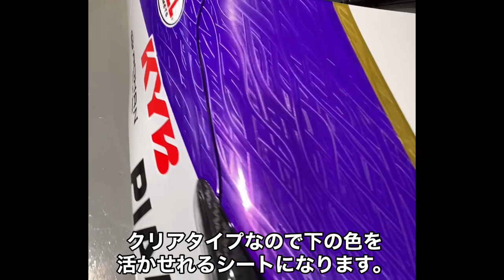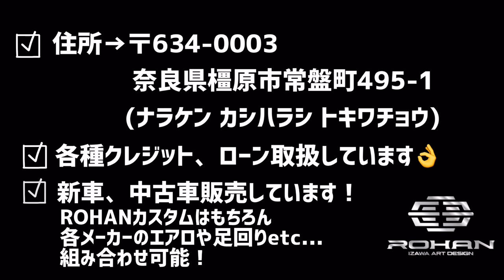ROHANグラインダータトゥーラッピングシーをボンネットに貼って実演！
ROHANグラインダータトゥーラッピングシートを
izawaがボンネットに貼って実演します！
また、施工例・カット品をご紹介いたします！

⭐️ROHAN  IZショップ
グラインダータトゥーラッピングシート
●シート（1m〜からの販売）

⭐️ROHAN Yahoo!ショッピング

↑商品URLになります！

★ROHAN ノーマル車両（新車・中古車）販売します！
新車、中古車、オークション代行も行います✨
ノーマル車両での納車も可能🙆‍♀️
ノーマル車両からカスタムをして納車する事も可能！
国産車・輸入車問わず、車の事ならROHANへご相談ください！

ROHAN izawa art design
奈良県橿原市常盤町495-1(ナラケン カシハラシ トキワチョウ)
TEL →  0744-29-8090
ご不明点・ご質問などございましたら気軽にご連絡ください！(^^)◎
★土曜日・日曜日営業しています！
★各種クレジット・ローン取り扱っております。

■ROHAN IZショップ （公式オンラインショップ）